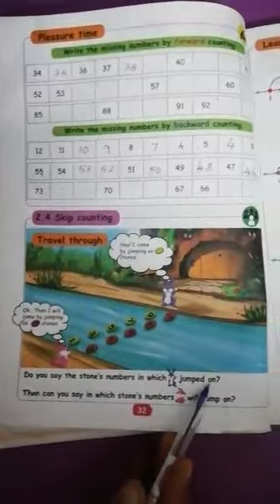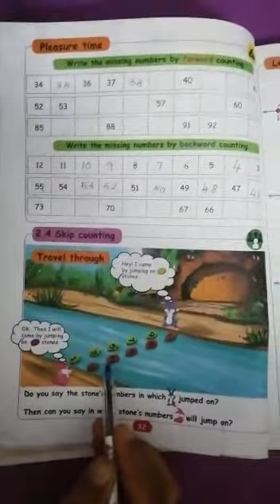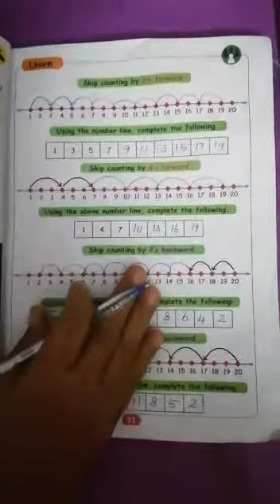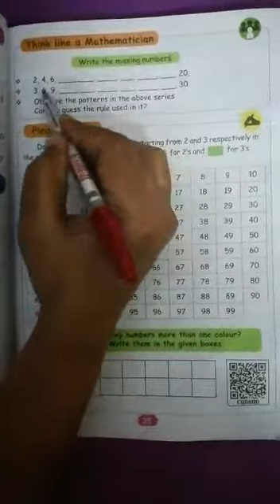1st std Maths (EM)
Unit -2: Skip counting